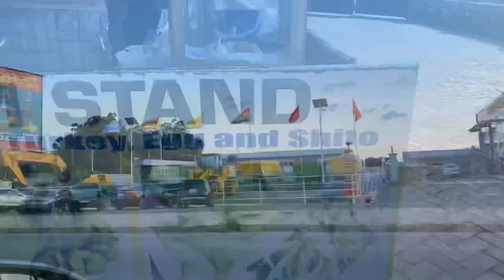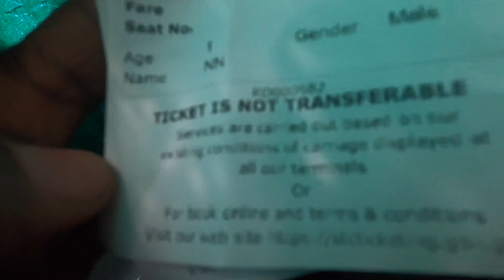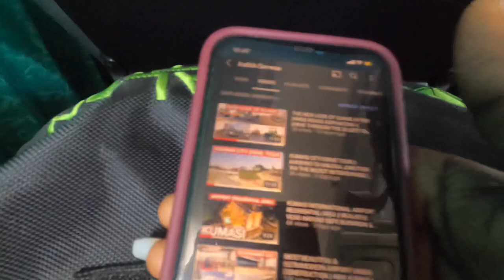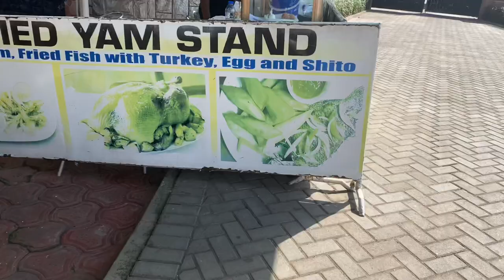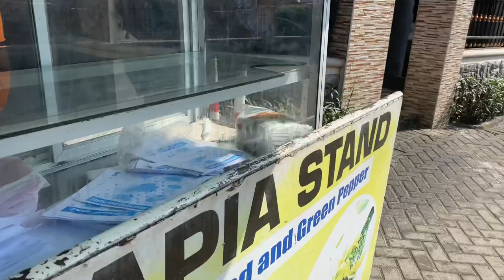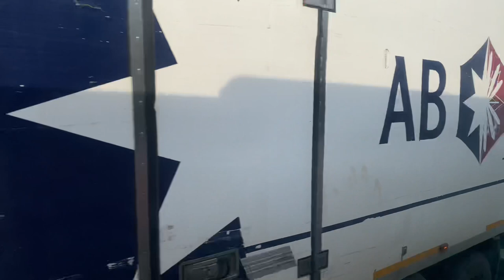VLOG: I TRAVELLED FROM KUMASI TO THE NEW YORK OF AFRICA USING PUBLIC TRANSPORT || ALL YOU MUST KNOW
Hi guys

I travelled from Kumasi to the New York of Africa,Accra using public transport and here is my experience and all you need to know.

I so much love you all.

Let’s grow bigger by sharing & commenting. It really helps a lot.

FAQ’S
AGE?
-24♊️
NATIONALITY
GHANAIAN 🇬🇭
LIVE?
KUMASI,GHANA